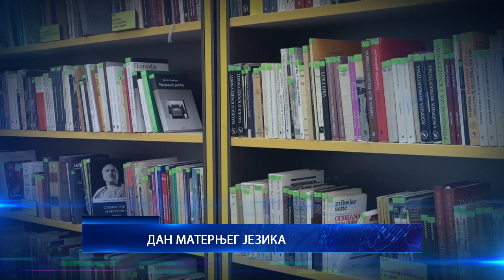21.02.2024. U VEČERAŠNJEM GLASNIKU GLEDAĆETE...